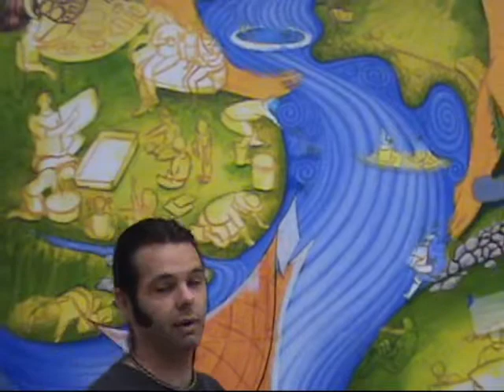River Beacons Mural Project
Muralist Rick Price paints and talks about the Hudson River mural he is painting for the Beacon Sloop Club. It celebrates the sloop Woody Guthrie's 30th anniversary and begins the Beacon celebration of the Hudson-Fulton Quadracentennial.